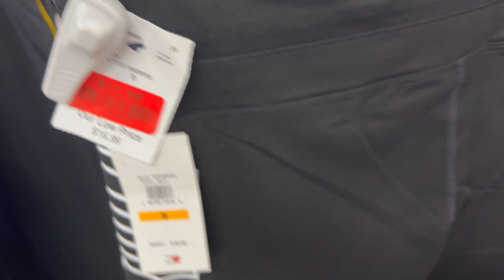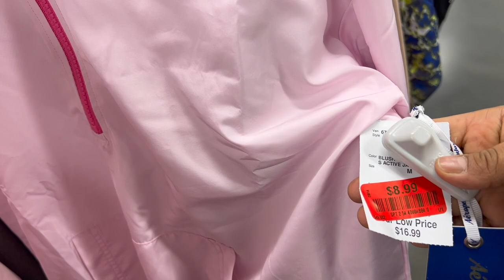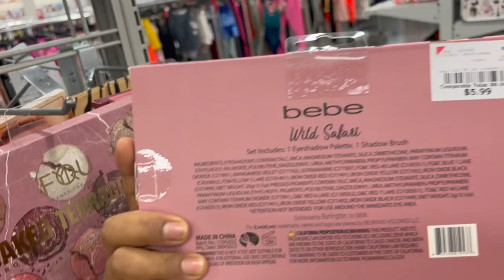😍BURLINGTON! ROPA, BOLSAS, MAQUILLAJE Y RELOJES NUEVOS!❤️